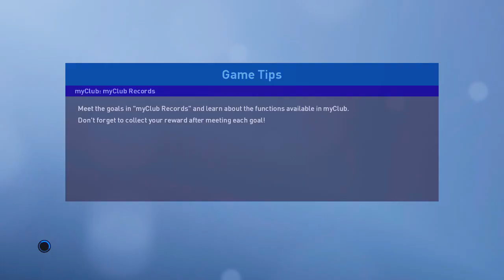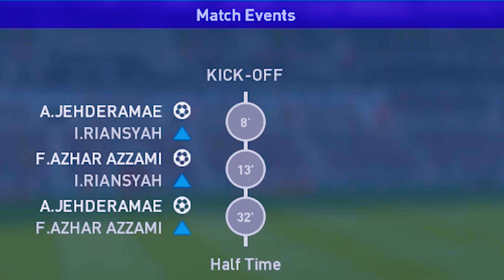PES 2019 Indonesia Master League | Jirayut Mencetak Goal Dari Luar Kotak Penalti #7